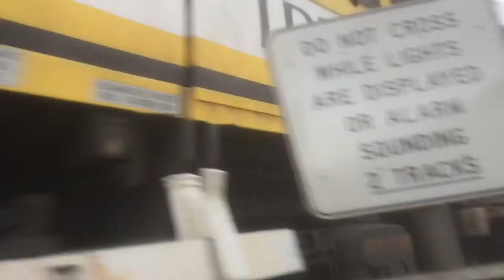Michaels Trains Vlogs - Vlog 86, North Wollongong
A quick visit to North Wollongong station. 2 oscars and a freight train are featured. Enjoy!